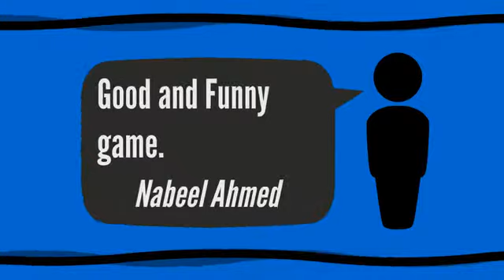Traffic Bike Rider